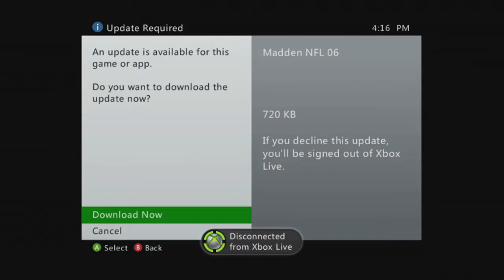Madden 06 In 2021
This video is part of a larger series of me playing all the EA Sports games for the Xbox 360. Yes the editing is crap but I am planning on improving these videos over time as I get better making videos. A question I would like to ask is should I play Madden 07 , 08 , 09 ,10 ,11 than do the same thing with Fifa or should I do Fifa 06 after this video. Well I hoped you enjoyed this video.